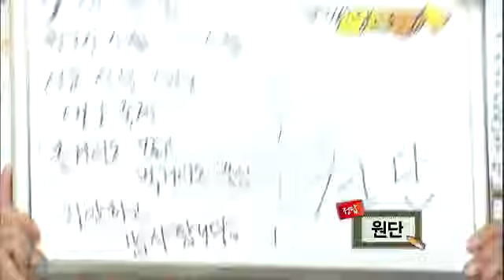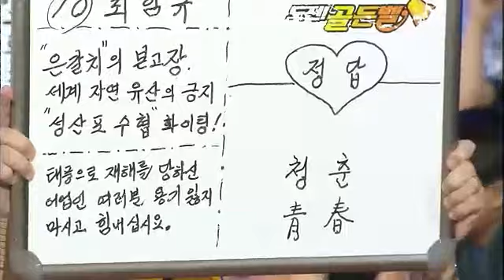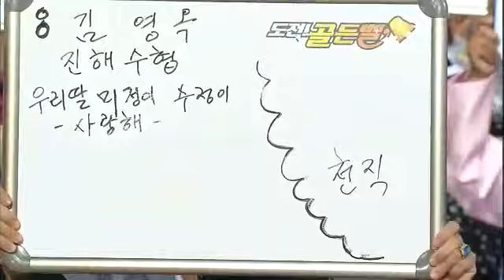도전 골든벨 The Golden Bell Challenge EP147 # 002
"(추석 맞이) 어기여차! 팔도 어민 골든벨"

어업을 천직으로 삼고 살아온 사람들

#'골든벨은 사랑을 싣고'

바다를 주름잡던 실력으로 골든벨을 주름잡는다.

볼거리도 풍성한 추석 맞이 - 어기여차! 팔도 어민 골든벨